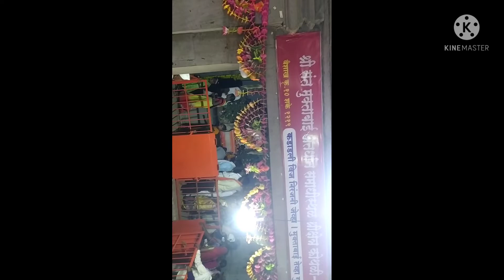muktainagar Dev darshan,🙏🙏